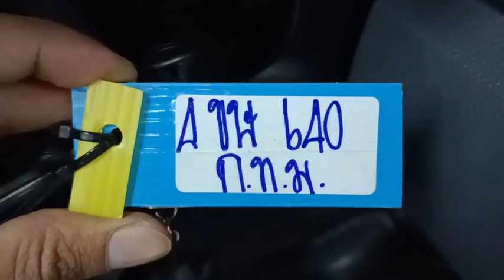6940 ford dc orange 19.12.2023